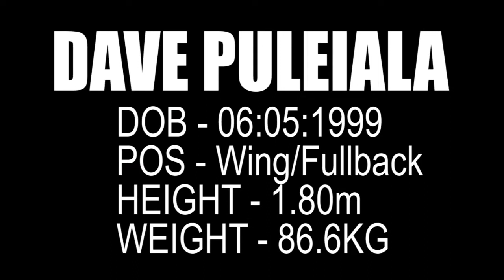Dave Puleiala - Rugby Academy Samoa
A dynamic young back..